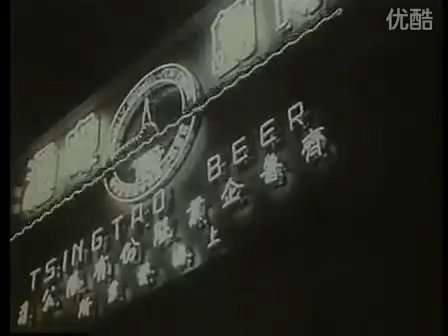An Advertisement of TsingTao Beer in 50's last century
Cheers with the world! This is a advertisement of Tsingtao beer， which  not only shows the history of Tsingtao beer, but also reflects the overall style of Chinese advertising in the last century. If you are interested in Tsingtao beer, you can not miss this video.